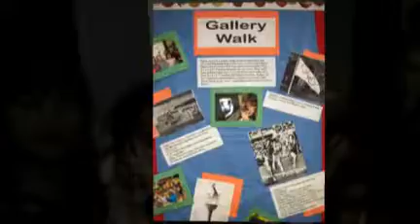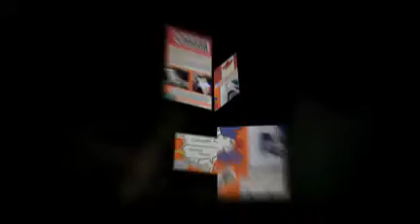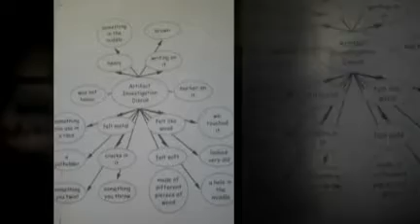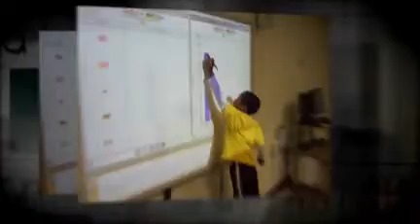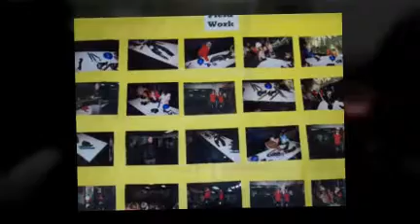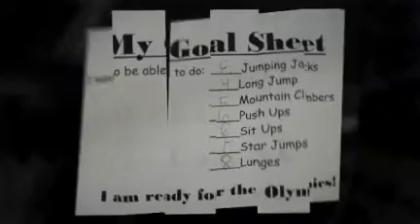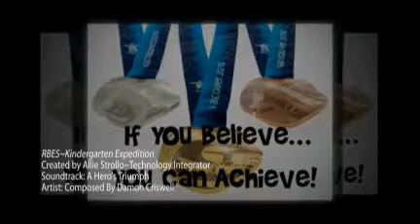Robious Elementary's Kindergarten Expedition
As an Expeditionary Learning school, Robious Elementary kindergartners did their expedition on the Winter Olympics. Students reviewed various case studies that included Ancient vs. Modern Olympics, map skills and learning about other countries that take part in the Olympics. The last case study, titled "Let the Games Begin!," allowed the students to train for their own Olympics. Every resource and core subject was involved in the expedition.  The students participated in the Olympics and raised money to send to future Olympians.